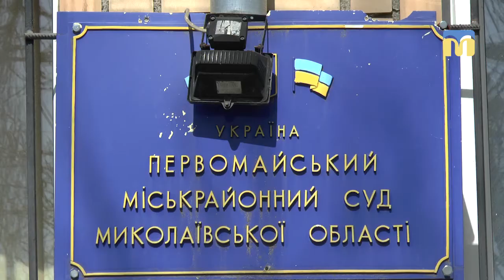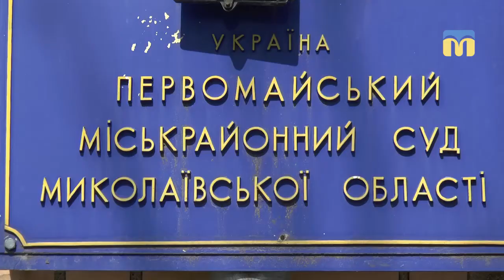Первомайський міськрайонний суд розглянув клопотання прокуратури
12-го квітня сплив термін запобіжного заходу для голови Кривоозерської райдержадміністрації Олексія Мірошниченка, підозрюваного в отриманні хабара. Протягом двох місяців він перебував під нічним домашнім арештом. Напередодні Первомайський міськрайонний суд розглянув клопотання прокуратури щодо подовження цього запобіжного заходу ще на місяць.